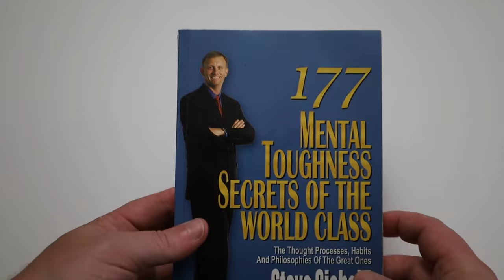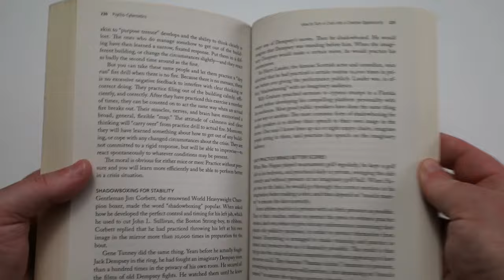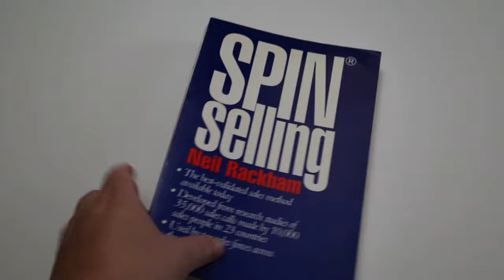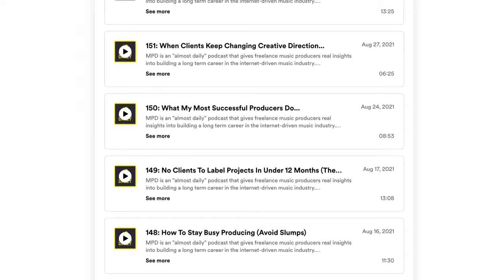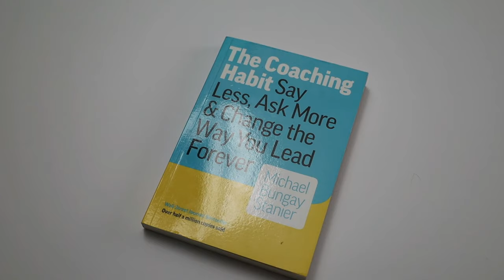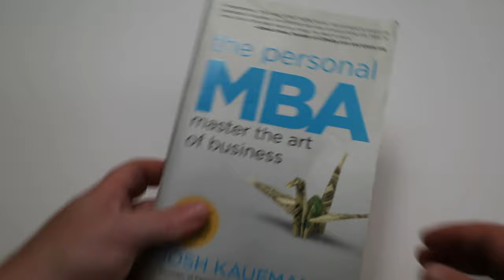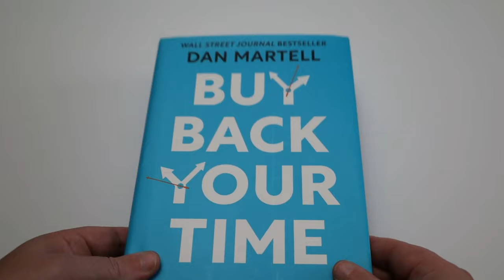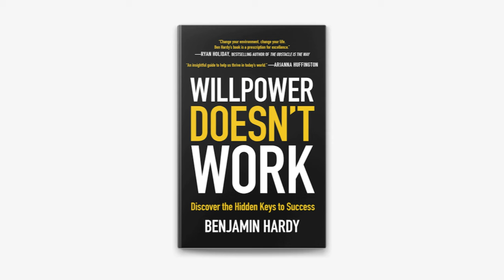The CHEAPER Way To Be A Music Industry GENIUS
Go Deeper Than Our YouTube Tutorials:

🎧 Music Pro Daily - A podcast with 150+ episodes documenting the day-to-day lives and strategies of working music professionals

✉️ The Producer Files - A twice monthly long-form email newsletter with insights you can use to grow your career and business as a music professional

TIME CODES:

0:00 Advice Not Online
0:35 Hello
0:45 The 4 Categories
0:56 SELF CATEGORY
1:07 Think And Act Better
1:52 Learn To Like Yourself
2:27 SALES CATEGORY
2:45 How To Influence
3:32 How To Sell Better
4:11 PEOPLE CATEGORY
4:44 Be A Better Producer
5:18 Increase Referrals
6:07 Ask Better Questions
6:38 PRINCIPLES CATEGORY
5:56 Boring But Informative
7:37 Position Yourself Better
8:25 Time To Grow
8:58 What’s Missing Here?
9:27 Bonus Book
10:39 Dark Label Music

BOOK LINKS:

177 Mental Toughness Secrets of The World Class (Steve Siebold)
Psycho-Cybernetics (Maxwell Maltz)
Influence (Robert B Cialdini)
SPIN Selling (Neil Rackham)
Unlocking Creativity (Michael Beinhorn)
What Customers Crave (Nicholas J. Webb)
The Coaching Habit (Michael Bungay Stanier)
The Personal MBA (Josh Kaufman)
Obviously Awesome (April Dunford)
Willpower Doesn't Work (Benjamin Hardy)

What is Dark Label Music?

Dark Label Music is an education and consulting company based in London and Nashville. Our expertise is helping freelance music producers & songwriters take control of their business and earn a sustainable living - so they can create new opportunities for others.

Our consulting program is made up of (50%) producers making the transition to full-time, (35%) full-time producers growing their business, and (15%) major label producers building new projects.

If I Started My Music Career Today, I'd Read These First

When you get serious about launching or growing your business as a music producer … You will probably go down a rabbit hole on Reddit, Discord, and YouTube hoping to find the perfect business advice that will solve your problems - at an affordable cost.

And this might sound crazy But what if I told you that not all great business advice can actually be found on the internet or from an expensive audio school?

Much of it you'll find in good ol' fashioned books.

And In this video I am going to show you 10 books that almost no one in the music industry talks about that I often recommend to the producers that we advise.

🚨 Join The Producer Files: A free subscription that provides producer-songwriters with business strategies from the trenches, in-depth classes (not on YouTube), and interviews where producers share how they make a living. Sent to your inbox every week!